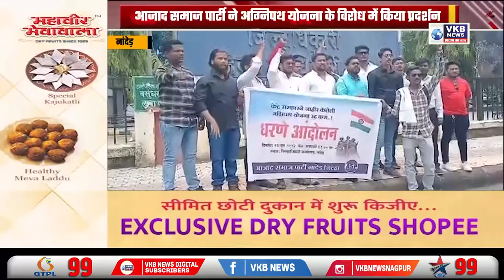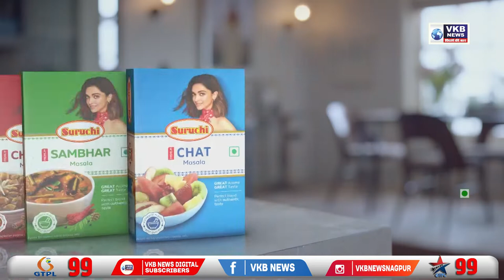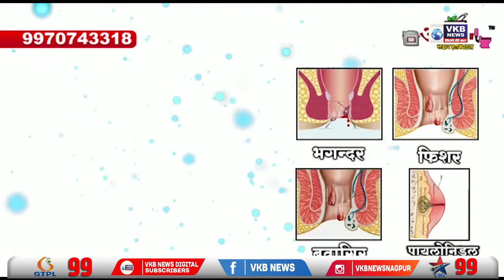NCP और कांग्रेस नियंत्रित विभागों में GR जारी करने की मची होड़